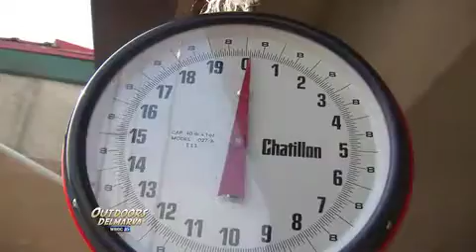Outdoors Delmarva: Spring Turkey Scouting and Youth Hunt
In this segment of the WBOC-TV series, join Mike Parker and Captain Willie Dykes for an aerial view of Delaware's Wild Turkey Population! Also, meet a brother and sister youth hunting combination as they deliver in two impressive birds to an official turkey check-in station.